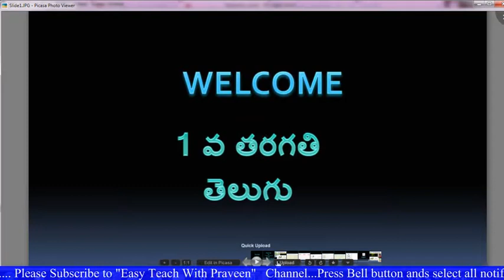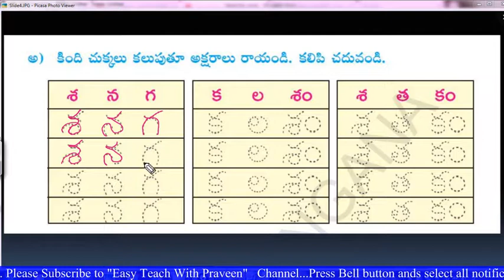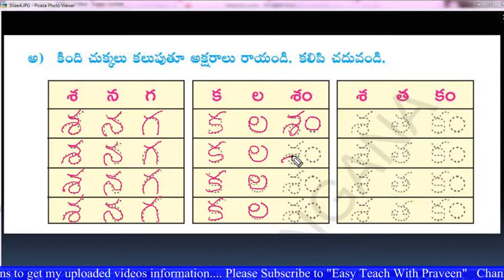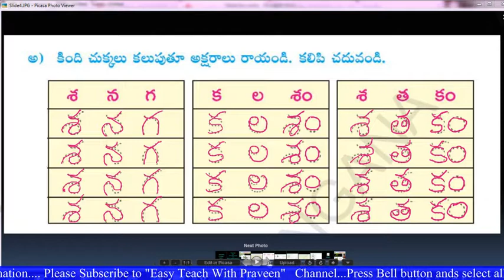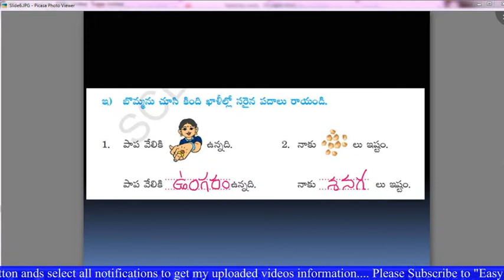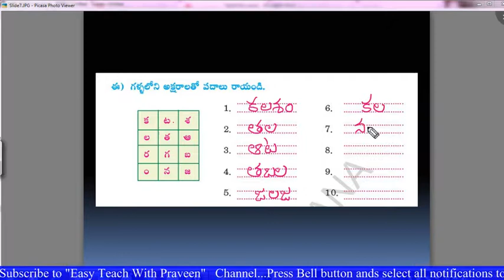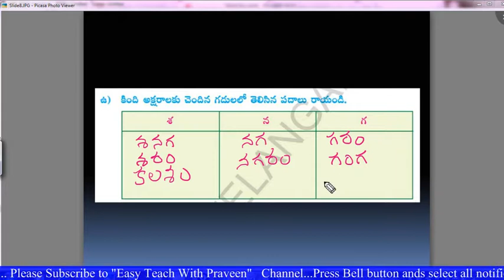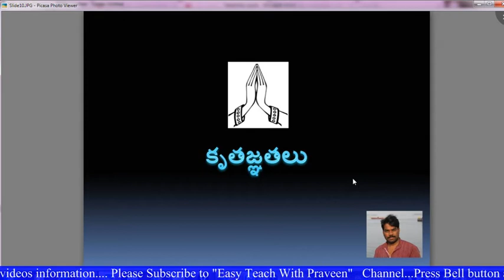Shanaga 1st class Telugu 5th Lesson Part 3 (శనగ 1 వ తరగతి తెలుగు )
This Video explains the1st class Telugu  4th Lesson of Telugu Textbook for Telangana Schools.In this video Lesson, words,pronunciation,Reading is clearly explained.
1st class Telugu Lesson Shanaga is being recorded through the help of Animations to attract the students.
Animations made Shanaga 1st class Telugu lasson interesting.
MAny Teachors search for Suitable videos for the lesson "Shanaga 1st class Telugu Lesson"
1st class Telugu
Shanaga Telugu Lessson
Telugu Lesson Shanaga